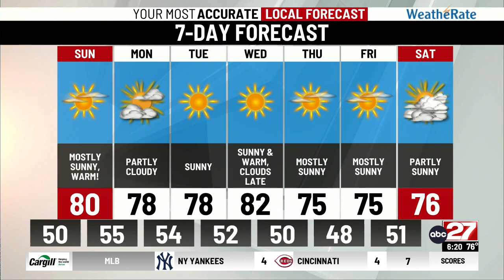Brett's Saturday Night Forecast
Showers exit this evening, clearing skies overnight...